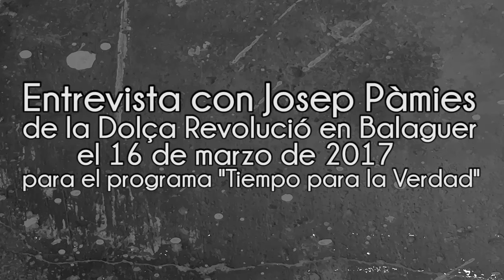Entrevista de Miguel Celades a Josep Pàmies en "Tiempo para la Verdad"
Entrevista de Miguel Celades a Josep Pàmies en el programa "Tiempo para la Verdad"

Este canal fue creado para ayudar a difundir nuestras tareas de: periodismo de investigación y denuncia así como el despertar de la conciencia humana. Desde nuestra plataforma de Ciencia y Espíritu y otras webs temáticas asociadas, pretendemos hacer un periodismo real, totalmente independiente y por encima incluso de lo "políticamente correcto".

En Facebook somos posiblemente el grupo más grande de habla hispana, superando los 500.000 amigos entre todos los grupos y perfiles.

(Ciencia y Espiritu, con más de 150.000 miembros)
(Noticias que no salen en los medios, con 132.000 miembros)
(Los Beneficios del Agua de Mar, con más de 50.000 miembros)
(La Matrix Holográfica.com ¿Vivimos en un mundo real?)
(Cazadebunkers: Heroes y villanos del periodismo)

En blogs superamos un total de 47 millones de visitas.

(Bienvenidos al mundo real, con 19 millones de visitas)

Si te interesan las temáticas y quieres estar al día te sugerimos que te suscribas a los canales de Youtube, a los blogs y te agregues a nuestros grupos de Facebook.

Muchas gracias por elegirnos.

Miguel Celades Rex